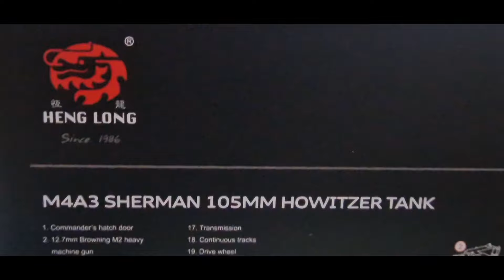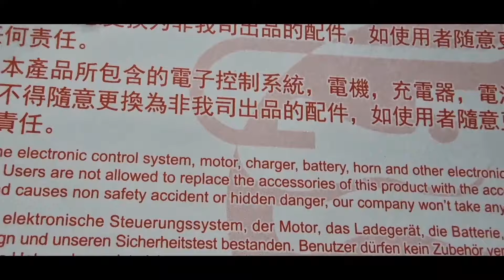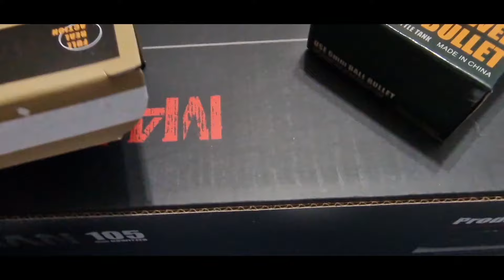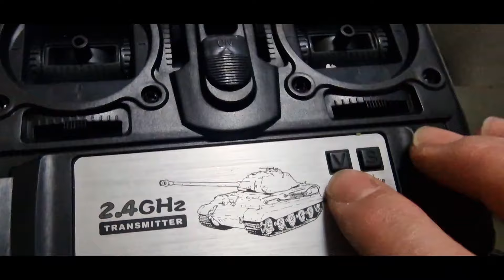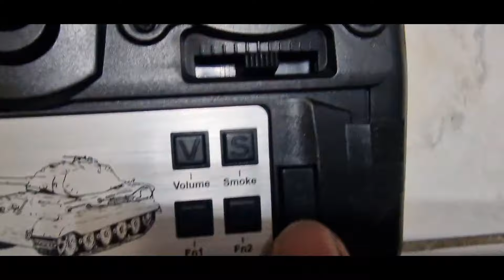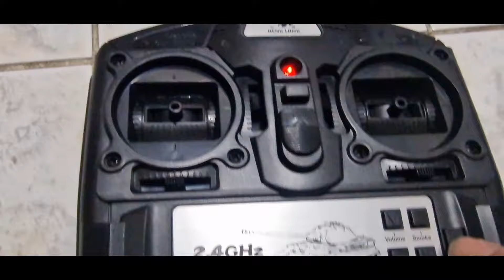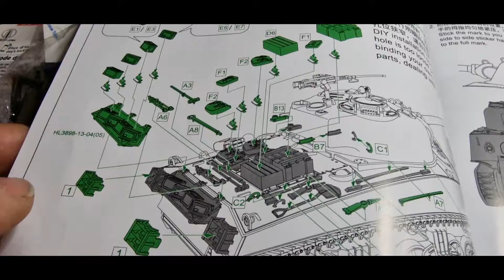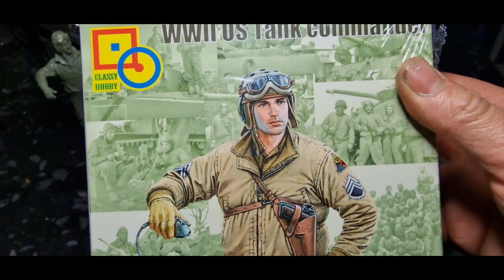unboxing heng long sherman tank